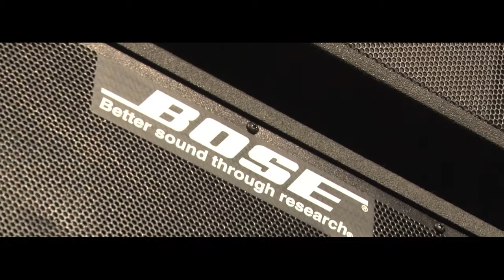Pinch ! Punch ! First Day of the Month ! January 2015 by BoMoJo®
Pinch ! Punch ! First Day of the Month !
Thursday 1st January 2015

BoMoJo®